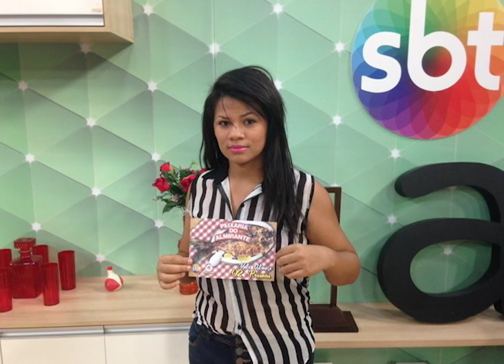Família é espancada durante assalto em Parintins - Am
04º BLOCO AGORA 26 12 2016 - Família é espancada durante assalto em Parintins - Am